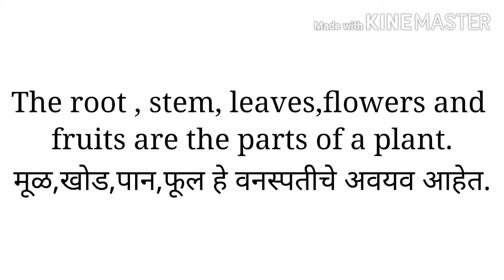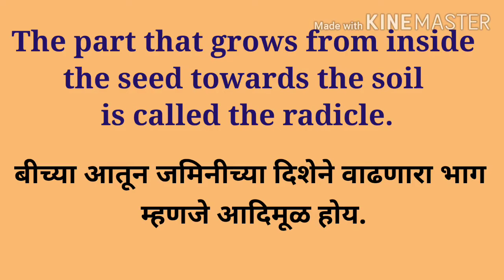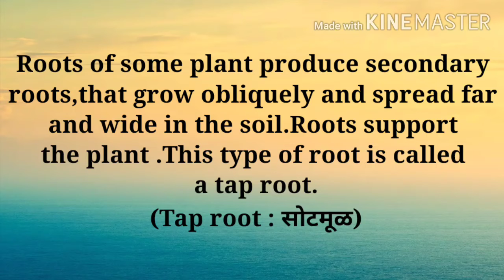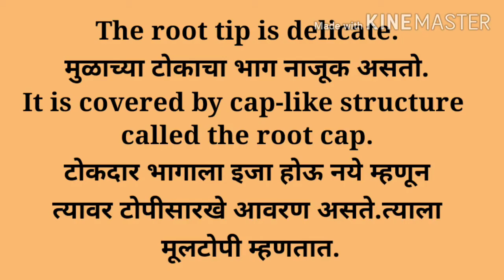7th Science.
Parts of a plant : root.